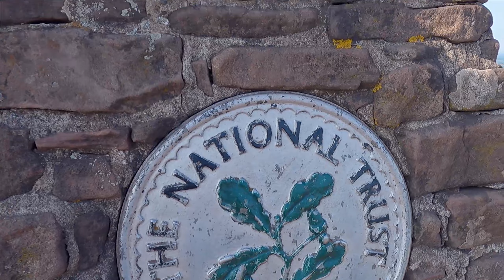We take on The Skirrid | Ysgyryd Fawr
The rail service in South Wales, due to the ongoing electrification works at the moment is causing us no end of disruption and today is no exception, as you will see from this daily vlog! I need to get to a band rehearsal this afternoon!!

After the rehearsal, my other half (IB - stands for 'Invisible Boyfried') and I decide to take a hike up what we thought would be a shortish mountain - the Skirrid, or Ysgryd Fawr in Welsh. Little did we know, it would turn out to be the mountain that just keeps giving!!

And finally, thanks to Dad for his lovely tin whistle playing in the vlog end screen :) x

COOKIE MONSTER HAT! * I sewed the elastic chin strap on myself, as I find bucket hats tend to blow off! Here's what I used for the chin strap
and this sort of thing for the adjuster